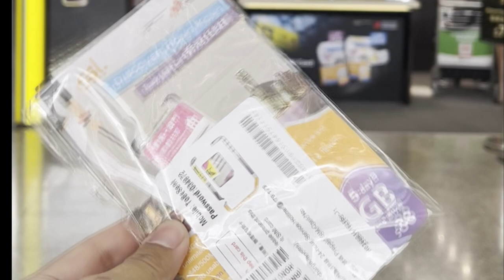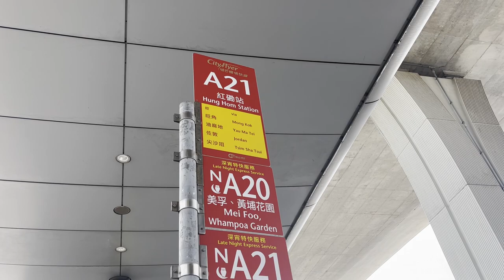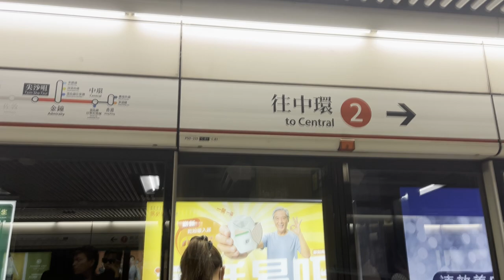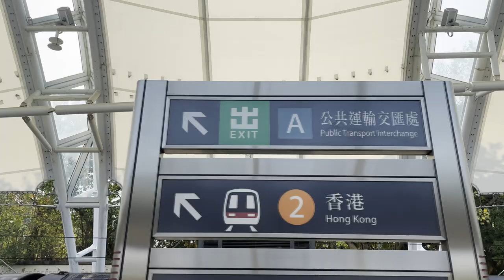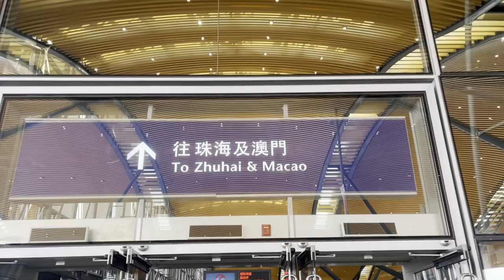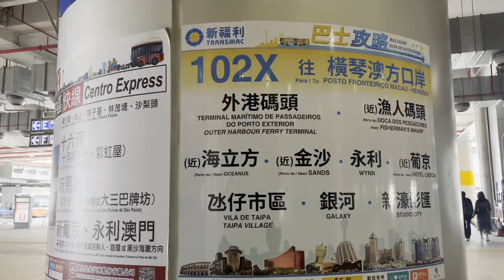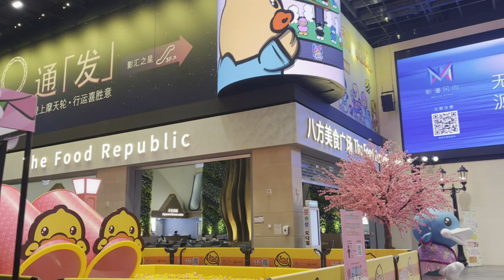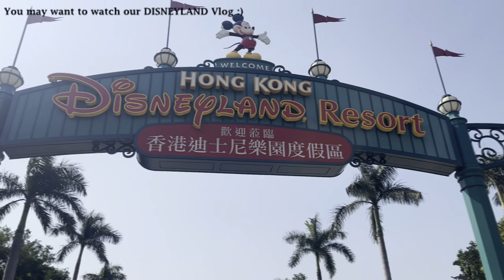Hongkong - Macau Vlog 2023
Hello! 🤗

If you have any questions about our trip or if you're planning to go to HK and Macau, just comment and I'll answer. 🫶🏼

If you're also interested with the clothes and shoes that we wear, here's the link.